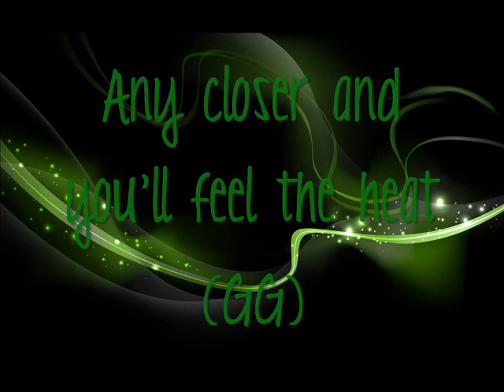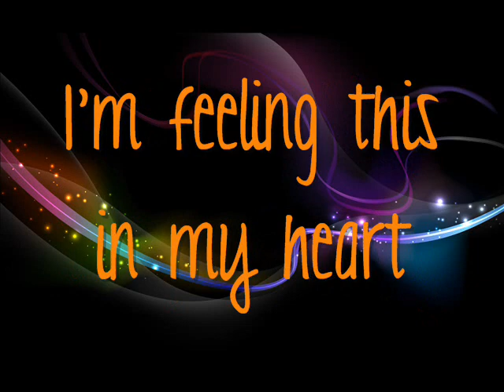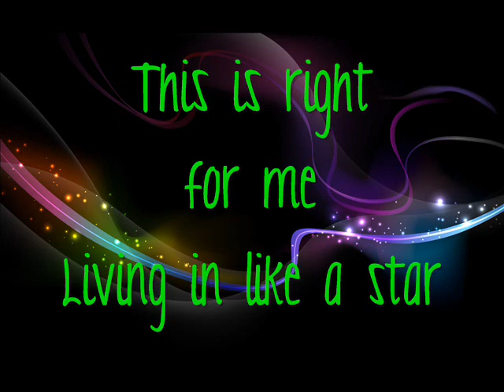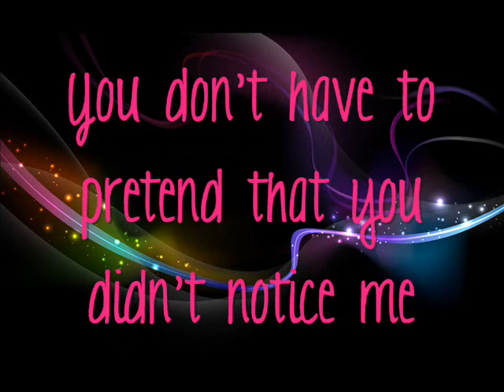Girls' Generation- The Boys English Version Lyrics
Girls' Generation The Boys English Lyrics